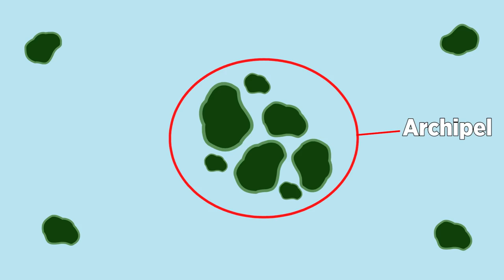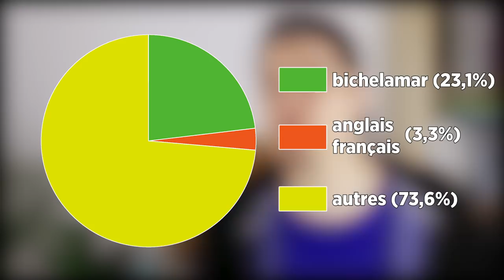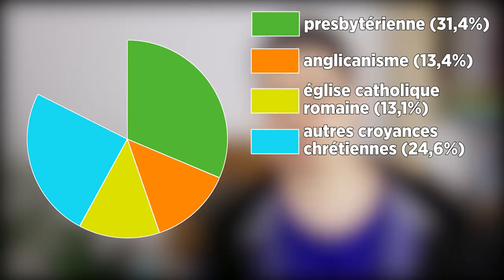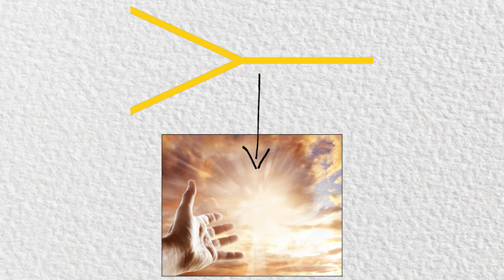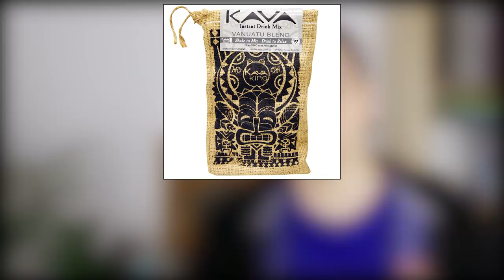Le pays le plus HEUREUX du monde !? Le VANUATU